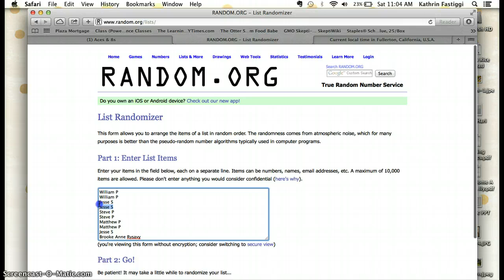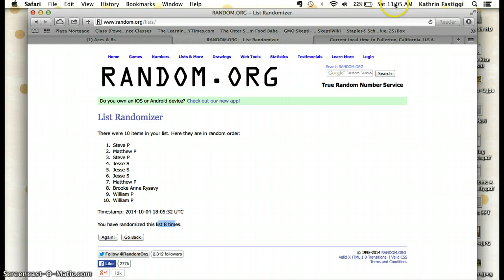A&8s Eric Dahl Stills